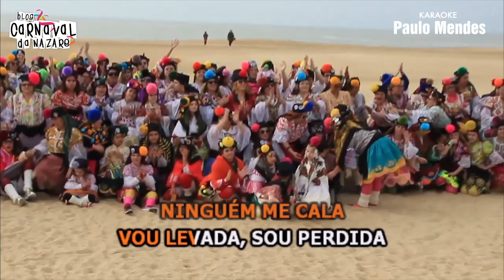Alberquêras 2019 - Carnaval da Nazaré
O Blog Carnaval da Nazaré apresenta a marcha das Alberquêras 2019

Letra: António Lopes
Cantam: Francisco Taveira e Mário João Estrelinha
Guitarra Nazarena: Altino Borda d'Água

- Restaurante S.Miguel

- Pizzaria Prediletta